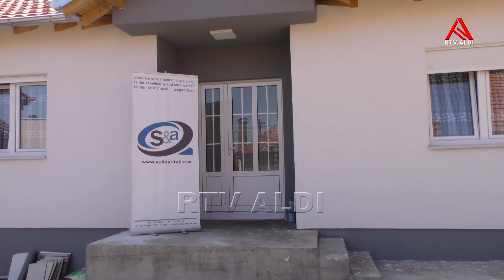"QSA" ndërton shtëpinë e familjës Jusufi nga Corrotica - Rtv Aldi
Përgatiti: Riza Veseli